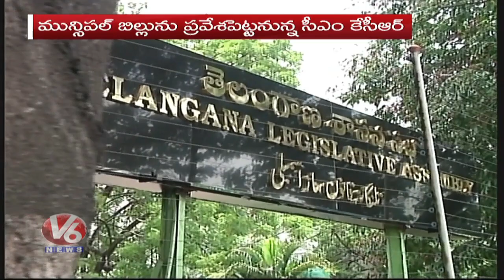CM KCR To Introduce New Municipal Act At Special Assembly Sessions | Hyderabad | V6 News